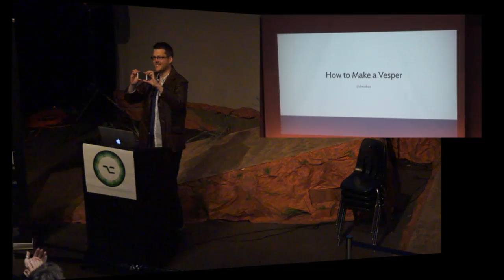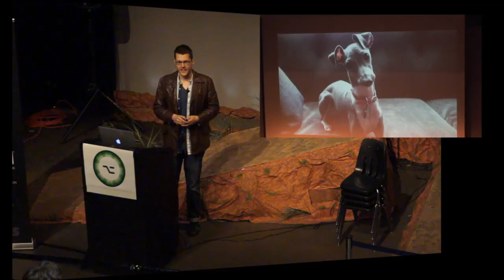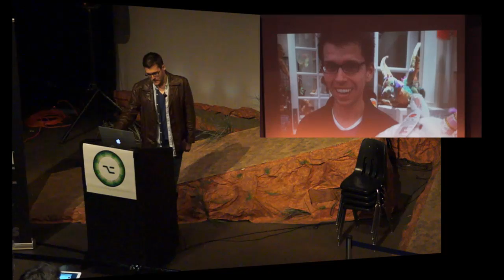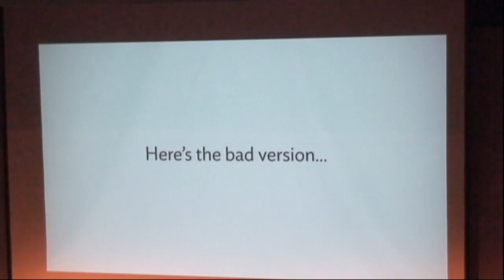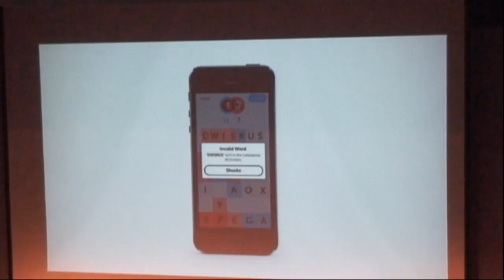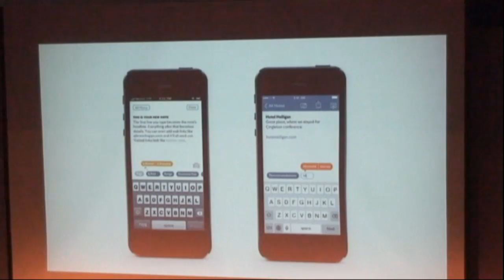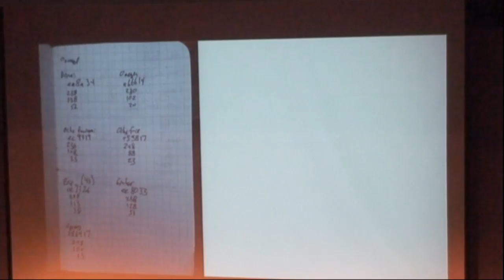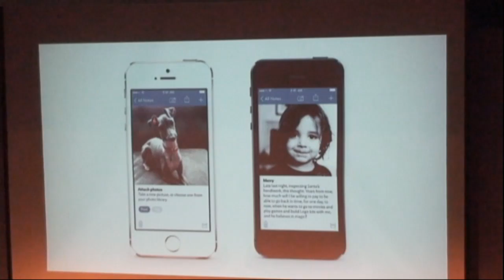Dave Wiskus - How to Make a Vesper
Dave Wiskus is a musician, designer, and podcast host. He is also the design arm of Q Branch.